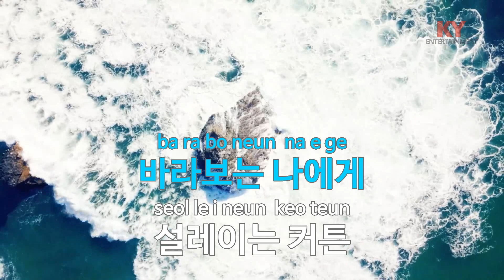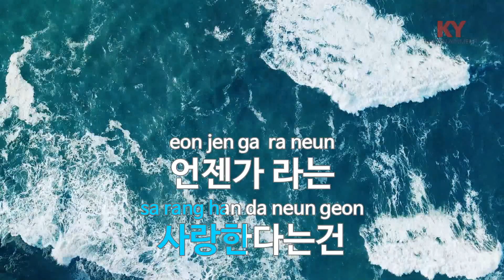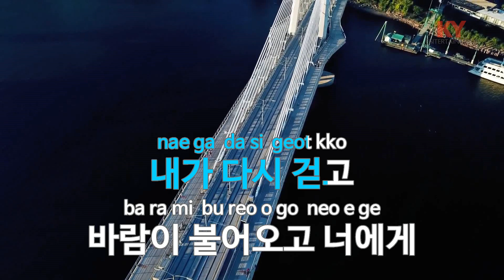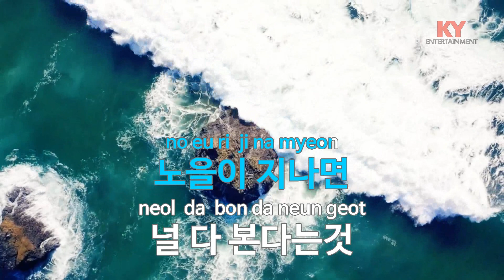[KY ENTERTAINMENT] 노을(Unplugged) - 부활 (KY.45610) / KY Karaoke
★ 곡 정보 ★
번호 : 45610
제목 : 노을(Unplugged)
가수 : 부활
작사 : 김태원
작곡 : 서재혁

Copyrightⓒkeumyoung